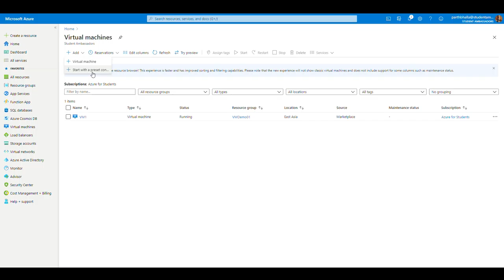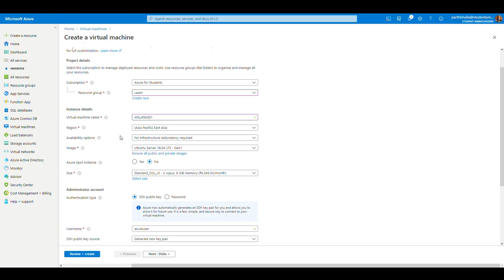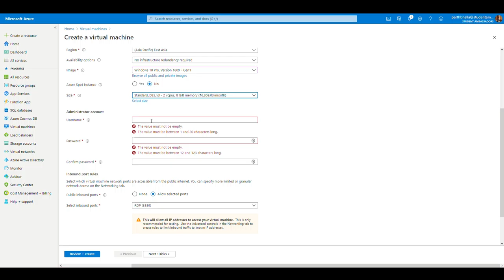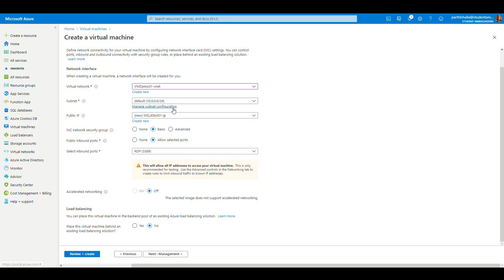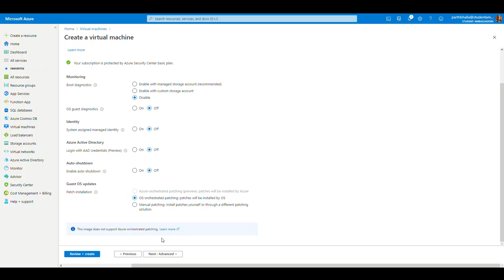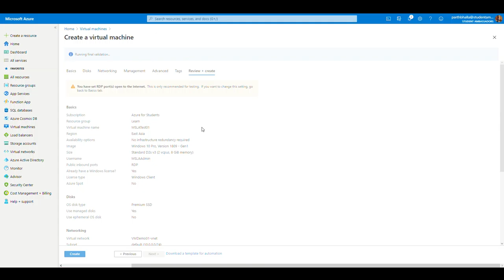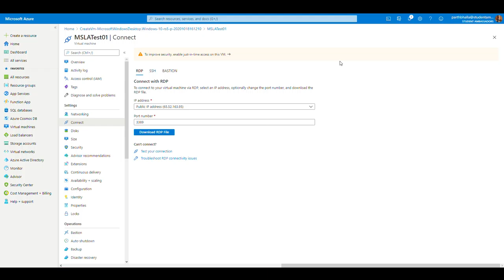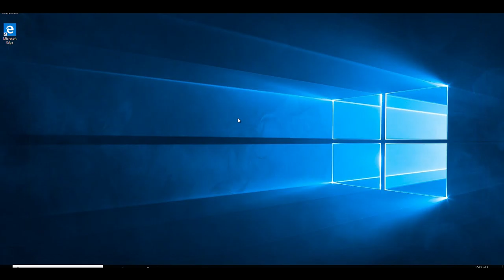Deployment of virtual machine on azure